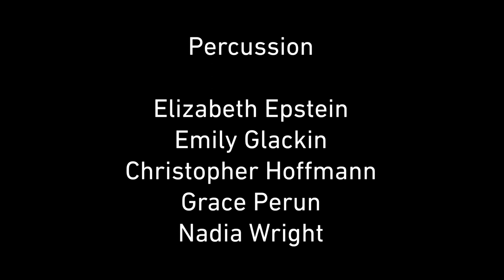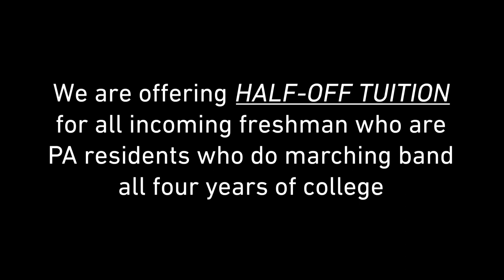ESU Concert Band | 10/30/22 | Music for a Darkened Theatre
Spooky Songs for Stage, Screen, and Stories...

This video contains "Music for a Darkened Theatre" by Danny Elfman

This concert features 6 pieces that are themed around the spooky holiday known as Halloween. Each of these pieces represent a medium to which the viewer can experience these pieces.

Music for Stage demonstrated by the Selections from Wicked;

Music for Screen demonstrated by such works like Night on Bald Mountain and the works of Danny Elfman;

And Music for Stories demonstrated by the pieces such as The Witch and The Saint painting an auditory illustration of the story being told.

We hope you enjoy this spectacular of a concert!

Director of Bands: Dr. Brian Hodge

Filmed, Edited, and Produced by CJ Magann
Audio Mixing and Mastering by CJ Magann

Performers:

Flutes:
Elizabeth Albright
Shivanee Forde
Katrina Godek
Carly Johnston
Jean Sandberg

Clarinets:
Marissa Farrell
Erica Gravell (also oboe)
Jennifer Heilakka
Christina Korekov
Laura Landon
Elliot Nagy

Bass Clarinets:
Nathaniel Busedu
CJ Magann

Bassoon:
Tommy Kish

Saxophones:
Kate Lenway
Jessica Hodge
Trevor Williams
Roshan Forde

Horns:
Megan Lee
Jamee Haney (also perc.)
Julia Heilakka (also flute)
Isabella Root

Trumpets:
Lukas Bradley
Ben Burns
Ian Keiter
Logan Kester
Dylan Lynch

Trombones:
Matthew Helbers
Angel Jimenez

Euphoniums:
Jeremy Ketterer
Samantha Lambert

Tubas:
Chris Fischer
Ken Hsiao
Edward Lesnik

Percussion:
Elizabeth Epstein
Emily Glackin
Christopher Hoffmann
Grace Perun
Nadia Wright

or

Join our interest group on the BAND app
"ESU Marching Warriors Interest Group"

We are offering half-off tuition for all incoming freshman who are Pennsylvania residents for joining the marching band for all four years of college! We also have great deals for New York and New Jersey residents too!

Contact our Director for more questions at email provided above